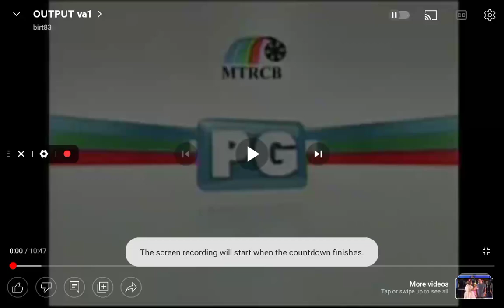(SNIPPET) Rated PG Bumper (18-MAY-2012)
During Valiente